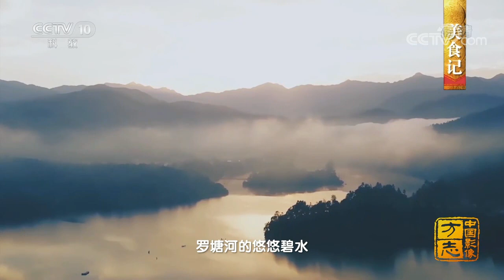饮罗塘水 食罗塘鱼 贵溪人享受着自然馈赠的美味——贵溪篇《美食记》| 美食中国 Tasty China